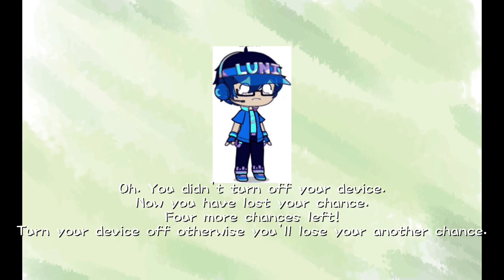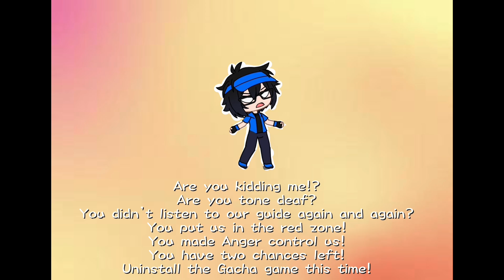Gacha games Anti-piracy Screen (Good Ending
On my browsing app, I browsed for the Gacha Life Version of Luni, a main member of Lunime Community, Who makes my favorite Gacha Games. I used Gacha Life to make a Red Zone Facial Expressions of Luni. Luni was the main member of The Lunime Community, Who makes Gacha games. Gacha games are made for kind people, not nasty criminals.

Ellie and Rikka wanted to perform on stage, but they didn’t know that their problem was. What could they do next?

Part 2:
Ellie finds a way to perform on the live concert, But they planned a live show to a large live venue such as Pia Arena MM, Nippon Budokan etc.

Ohkukawa Sisters Live Events:
Ohku Ren, Aisodateyo. Live Show 2021: Shapes and Friendship! at Zepp Haneda, Tokyo 6/26/2021 2:00PM
Ohku Ren, Aisodateyo. Live Tour 2021: Osusume Heart♡ at Nippon Budokan (Japan Martial Arts/Karate Hall) 7/7/2021 5:00PM
Ohku Ren, Aisodateyo. Live Show 2021: Just the little bit more good. at Saitama Super Arena, Saitama 7/15/2021 10:00AM
Ohku Ren, Aisodateyo. Live Show 2021: Happy Halloween☆Celebration at Arena Tachikawa Tachihi, Tachikawa ￼10/30/2021 6:00PM
Ohku Ren, Aisodateyo. Live Show 2021: Fluffy Day♡Christmas Special Party at Tokyo Dome City Hall, Tokyo 12/25/2021 5:30PM
Ohku Ren, Aisodateyo. Live Show 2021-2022: Joyful New Years Eve Special☆ at Zepp Sapporo, Sapporo 12/31/2021 12:30PM
Ohku Ren, Aisodateyo. Live Show 2022: Growing Love♡New Years Resolution! at Zepp Fukuoka, Fukuoka 1/1/2022 4:00PM
Ohku Ren, Aisodateyo. Live Show 2022: Hearty Heart! HAPPY HEART! Valentines day LOVE! at Zepp Osaka Bayside, Osaka 2/14/2022 4:30PM
Ohku Ren, Aisodateyo. Live Tour 2022: Star!! JUST Wan! at Zepp Namba, Namba, Osaka 2/15/2022 6:30PM
Ohku Ren, Aisodateyo. Live Show 2022: White Day Live! at duo Music Exchange, Shibuya, Tokyo 3/8/2022 3:30PM
Ohku Ren, Aisodateyo. Live Show 2022: Last Day of School Festival at KYOTO Muse ￼6/5/2022
Ohku Ren, Aisodateyo. Live Show 2022: Time-off School Concert Fest! at Sagamihara Gion Field, Sagamihara, Kanagawa 6/10/2022 2:30PM
Ohku Ren, Aisodateyo. Live Show 2022: Peace by peace countries at Yokohama Arena 6/20/2022 3:00PM
Ohku Ren, Aisodateyo. Live Tour 2022: To the FUTURE at Yokohama Stadium 6/30/2022 7:00
Ohku Ren, Aisodateyo. Live Show 2022: Love and Peace, Happiness Friends! at Nakano Sunplaza